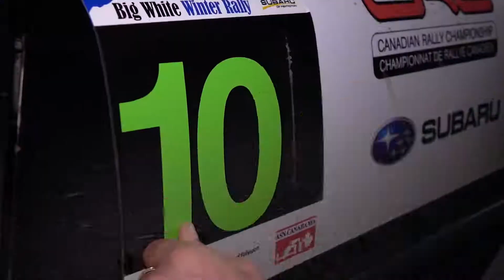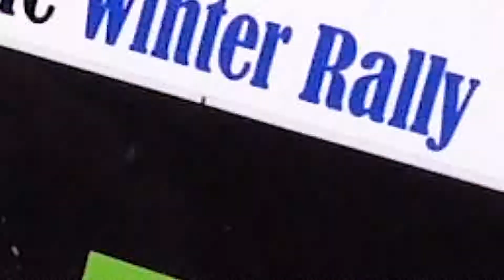Beast Decals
Since Hollywood is crazy about prequels I thought I would release one of my own. This is the movie you watch before or after you watch Beast Paint.

AND
GREAT NORTH PERFORMANCE